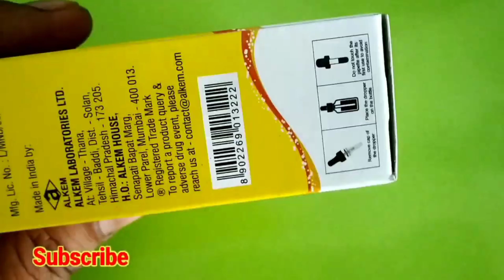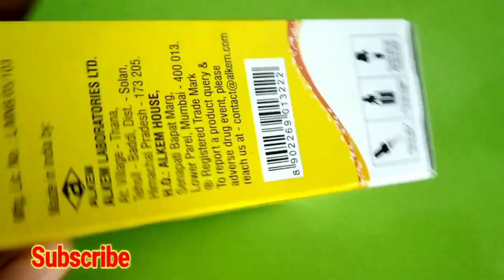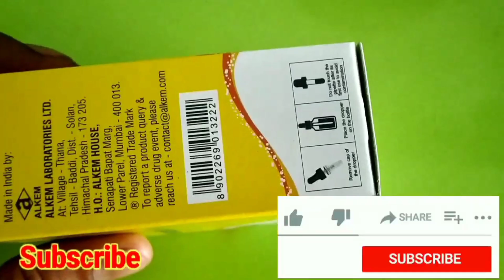बच्चों के उलटी (vomiting) की दवाई ONDEM syrup की पूरी जानकारी..accurate Dose, timing,side effects